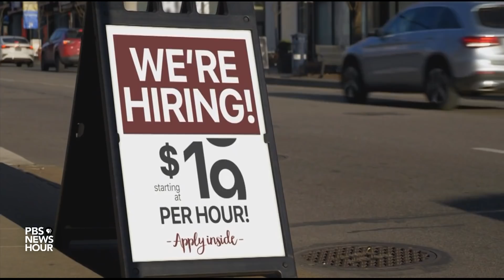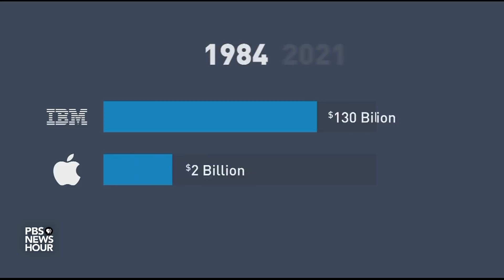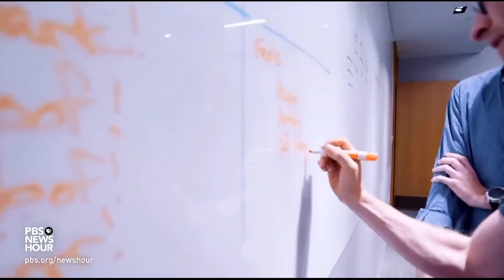How apprenticeships can bridge the employment gap for workers without college degrees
Because of the pandemic, millions of lost jobs in the U.S. are not filled yet. While there are reports of labor shortages in many sectors, a large percentage of workers say they are looking for a new job. For some without a bachelor's degree, job prospects were bleak even before the pandemic. As part of our "Work Shift" series, Paul Solman looks at a program that is offering better opportunities.